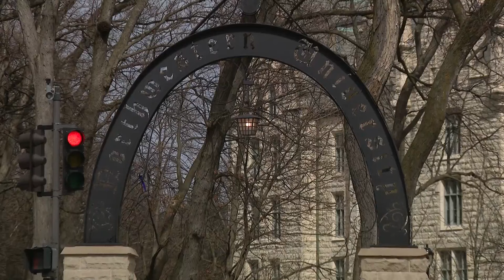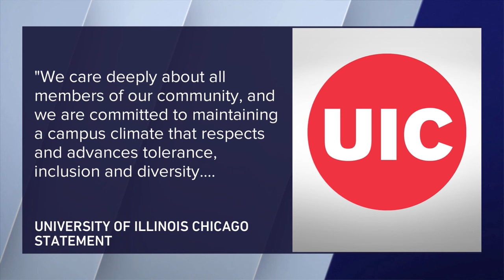Ad campaign calls out Northwestern University over antisemitism concerns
A Jewish advocacy group will air an advertisement during this weekend’s Northwestern-Utah bowl game following claims that Northwestern University has not been proactive about speaking out against antisemitism. WGN's Dana Rebik reports on the story.